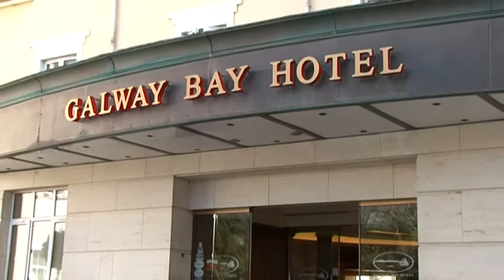siobhan & Sean wedding short film-Program Stream.mpeg